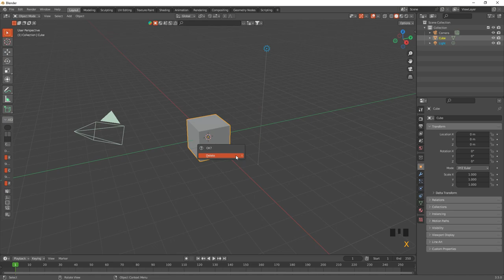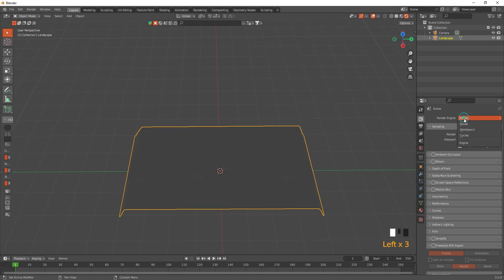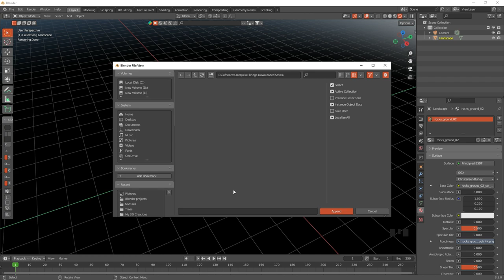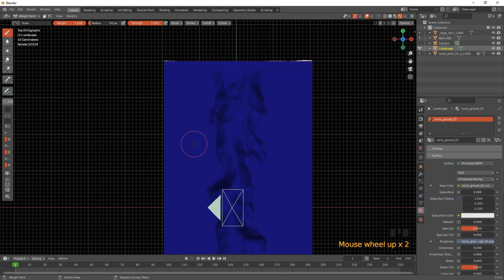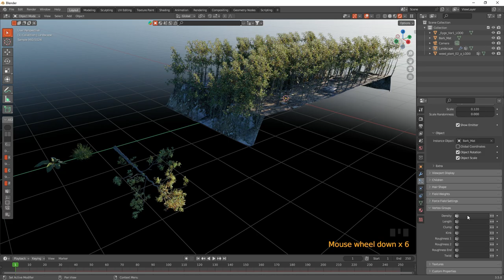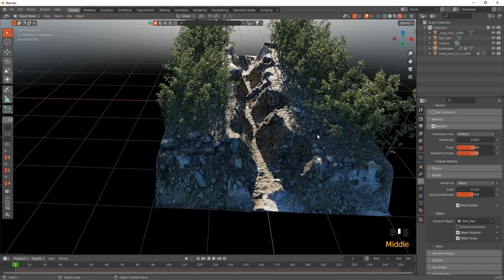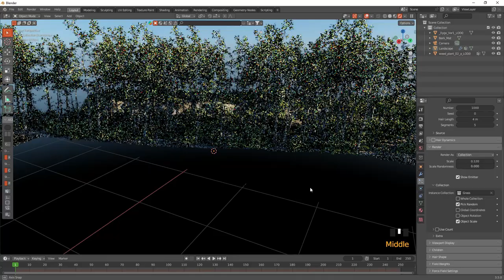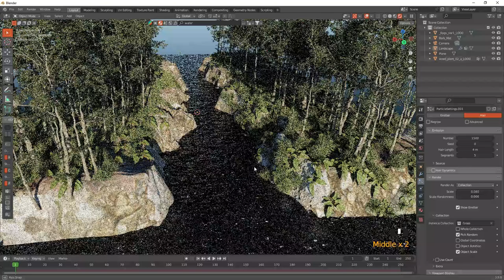3D environment Blender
Easy environment designing in blender